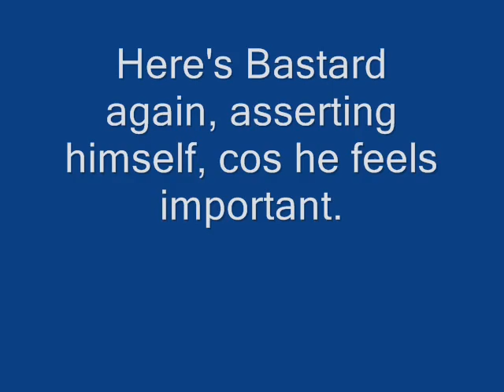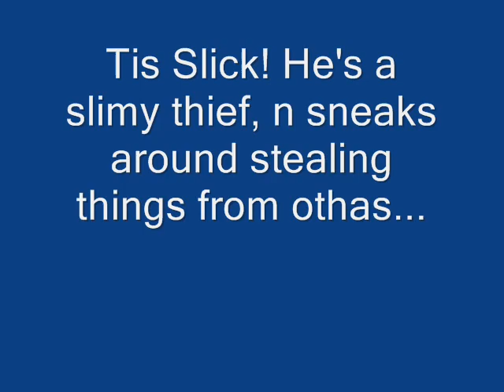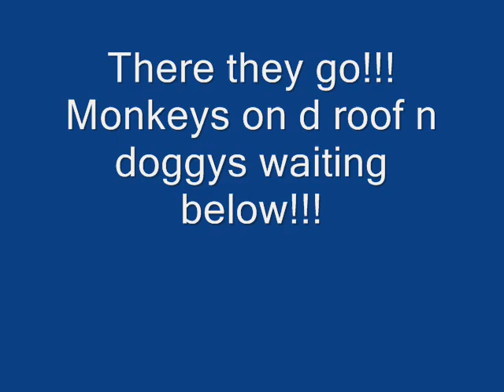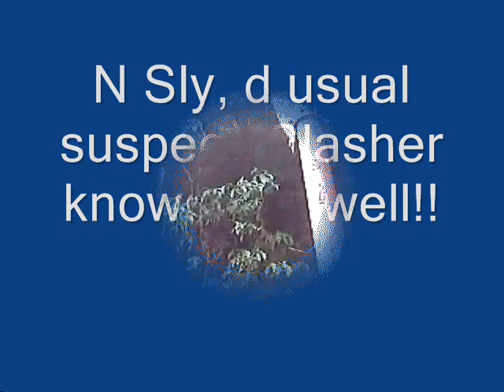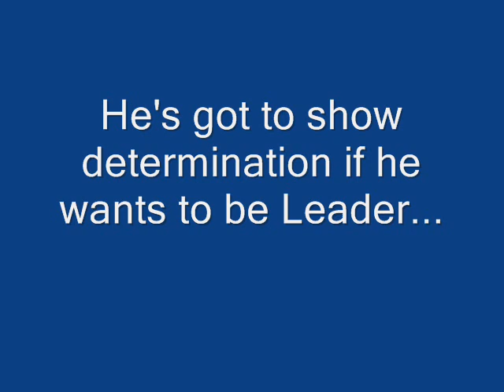Gwendoline Leong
"MOUNTAIN ENVIRONMENT MONKEYS" Book n music video series.
Just what do dogs discuss about when its "attack time" for the monkeys? Who bites and who attacks? I know Rascal when he gets a rat holds it in his mouth and Slasher comes to him, bites at it and both of them rip it apart!!! They work together!!! And its a practiced ritual!!! Otherwise the rat runs away. Or all the dogs swarm over the poor rat.
Well, I don't think the dogs will ever get any monkey, cos got to give them credit...The monkeys are superior  in heights, perimeteric climbing, kinesthetic balance for jumping and balancing on a tree branch. None of which abilities the dogs can do  Wild Dingo Dogs or German Shepard Mix...
Dogs are strong, fierce, and got credit for other abilities...but are different from monkeys!!!Both species live alongside, with humans. Occupying ecological niches of their own. What do thy hear with their enhanced hearing range? What do they see? Especially in the DARK??? They can tune in to different frequencies that we cant!!!
Monkeys know of caves, ...relics of past civilizations in the deep hidden wilds? A monkey mystery!!! intelligence, telepathy